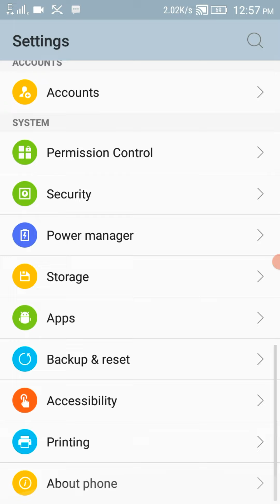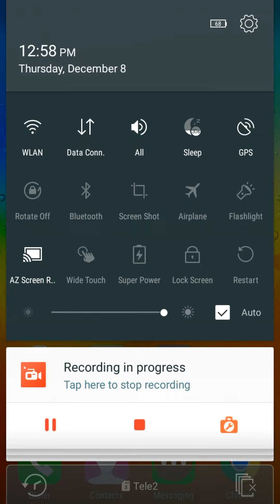Lenovo S90 Android 5 screen recorded call